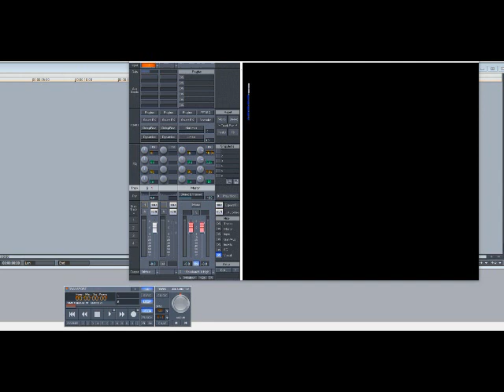Ludacris ft Kelly Rowland - Representin (Slowed Down)